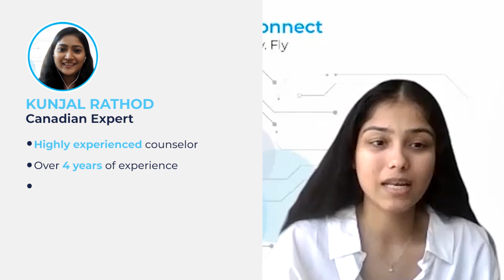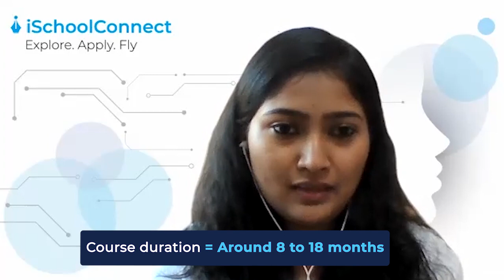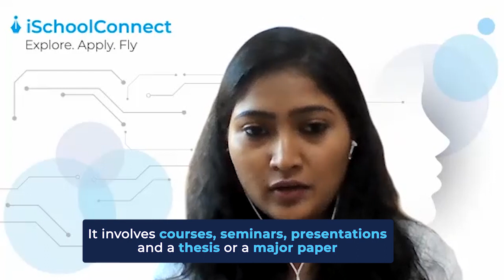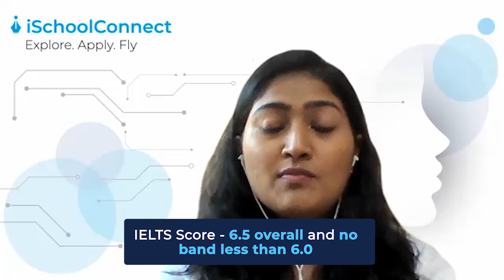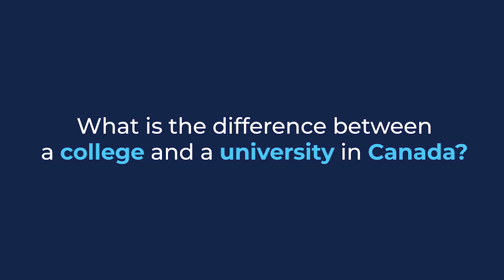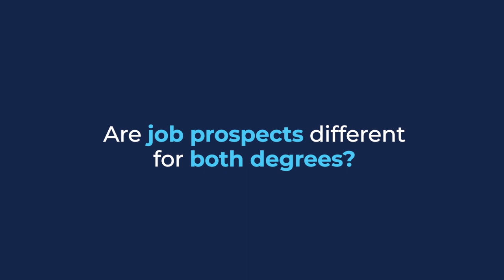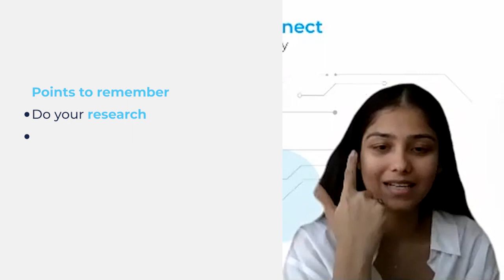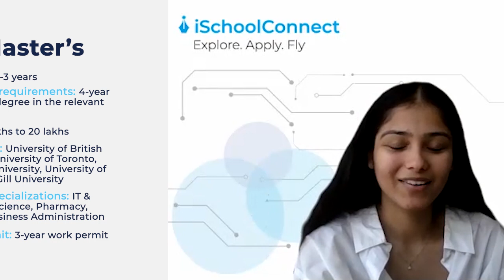PGDM vs Masters in Canada : Which one to choose? | Frequently asked questions | iSchoolConnect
Picking the right course after graduation can be a difficult choice. PGDM or Master’s, as an aspirant planning to study abroad in Canada, you must understand the pros & cons of both. Watch the video to find out the differences between the courses and the best colleges in Canada for both the courses.

Want to build your profile and work for a student community?

We are always eager to help you with your higher-ed related queries! If you have any other queries regarding studying abroad, you can drop your questions at our discussion

How to join:
Send START ISC to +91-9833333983 and save the number in your contact list.